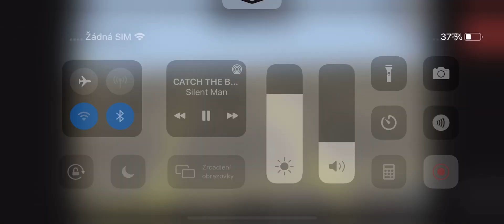11. května 2021